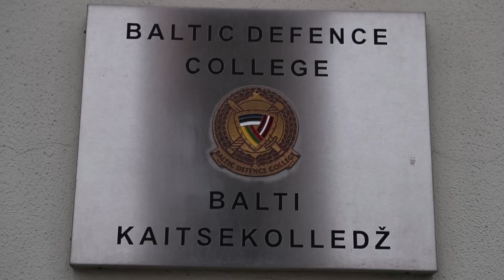Aizsardzības ministrs apmeklē Baltijas aizsardzības koledžu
15. un 16.decembrī aizsardzības ministrs Raimonds Bergmanis apmeklēja Baltijas aizsardzības koledžu Tartu, kur tikās komandantu ģenerālmajoru Andi Dilānu un Latvijas kontingenta karavīriem, kas pilda dienesta pienākumus Igaunijā.

16.decembrī aizsardzības ministrs piedalījās Civildienesta ierēdņu kursa izlaidumā, kuru absolvēja arī trīs Aizsardzības ministrijas ierēdņi.

Kanāla "Latvijas armija" saturu ar logotipu "Sargs.lv" interneta vietnēs ārpus "YouTube" atļauts IZPLATĪT TIKAI IEGULDOT vai KOPĪGOJOT, izmantojot norādīto saiti. Lejuplādēšana ievietošanai citās interneta vietnēs ir aizliegta.